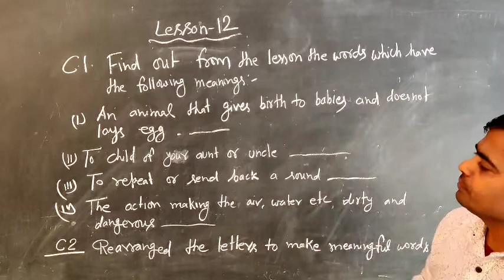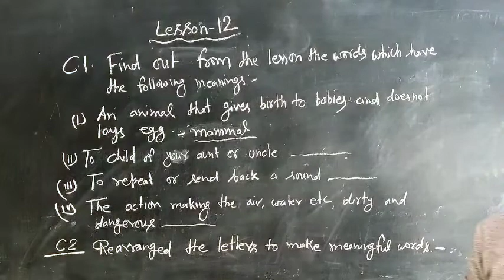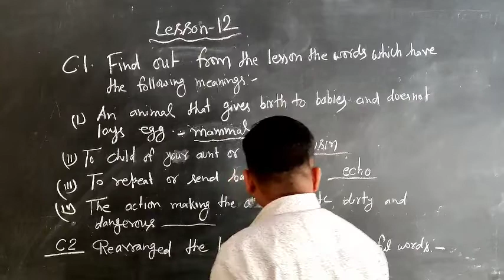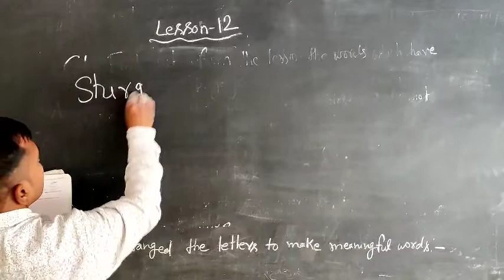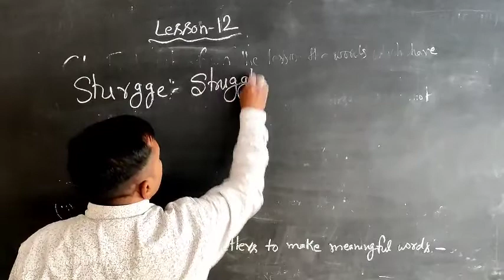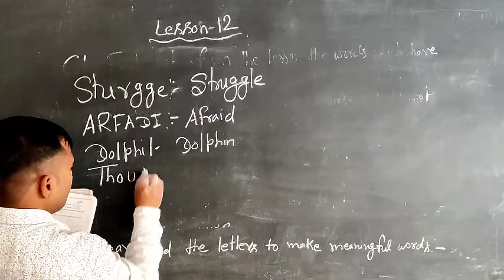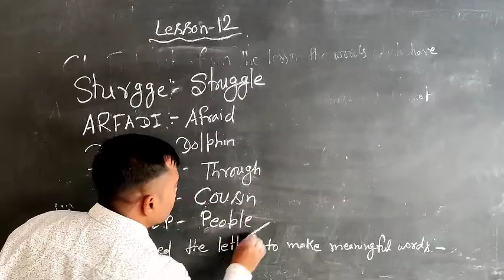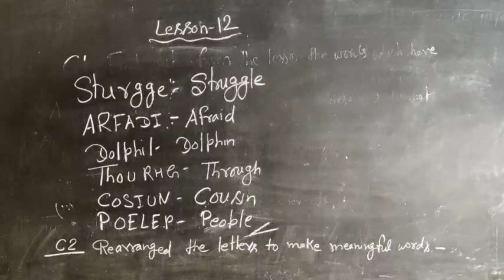English Class VII Lesson 12 C.1 Fill in the blanks